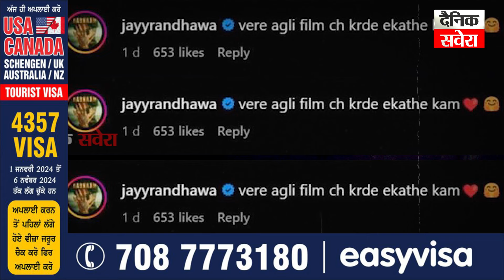Babbu Maan ਦੀ ਹਸ਼ਰ ਫਿਲਮ ਵਾਲੇ ਕਾਕੇ ਦੀ Support ‘ਚ ਆਏ ਪੰਜਾਬੀ ਅਦਾਕਾਰ Jayy Randhawa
Babbu Maan ਦੀ ਹਸ਼ਰ ਫਿਲਮ ਵਾਲੇ ਕਾਕੇ ਦੀ Support ‘ਚ ਆਏ ਪੰਜਾਬੀ ਅਦਾਕਾਰ Jayy Randhawa ਕਿਹਾ ‘ਵੀਰੇ ਅਗਲੀ ਫਿਲਮ ‘ਚ ਕਰਦੇ ਇਕੱਠੇ ਕੰਮ’